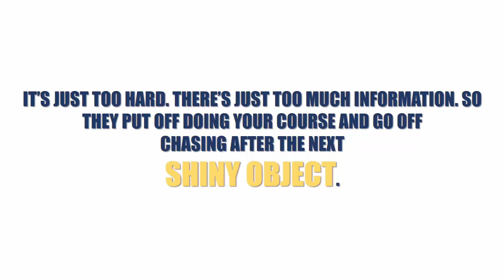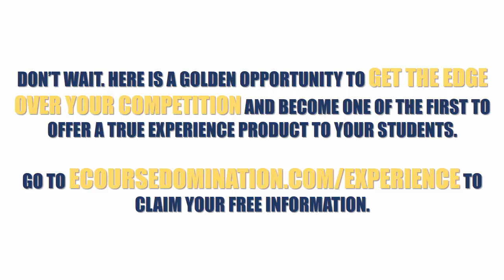The Experience Product Phenomenon | How to 10X your sales and your students results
Information Products Are Dead!

You see, there’s a shift in the online education market.

Simply producing an ebook, audio or video, or combination of all three and just dropping it on the internet just doesn’t cut it anymore.

Want proof?

Well here’s a frightening fact – 2015 saw the first NEGATIVE growth in the online education market. US Demand for information products and home study courses actually DECREASED by 3%

Why?

Because 97% of people don’t even start the courses they purchase, let alone complete them.

It’s just too hard. There’s just too much information. So they put off doing your course and go off chasing after the next shiny object.

Why, because people are looking for more than just information. They are looking for an experience. They don’t want overwhelm, they are seeking that wonderful feeling of fulfillment.

- discover how to tap into the next wave of online students,
- give them an experience that leads to the outcome they are seeking,
- build a tribe of satisfied students who wouldn’t hesitate in purchasing any course you create
- plus recommend you and your courses to others, basically doing your marketing for you…

Then I highly recommend that you check out the free training that my good friend Marisa Murgatroyd has so generously made available to you.

Marisa is the “go to” brand builder for industry luminaries and heavyweights such as Justin Livingston, Callan Rush, Danny Iny, Josh Turner, Alexis Neely, Susan Peirce Thompson and many more. So I can assure you that you’re in good hands.

Don’t wait. Here is a golden opportunity to get the edge over your competition and become one of the first to offer a true experience product to your students.

to claim your free information.